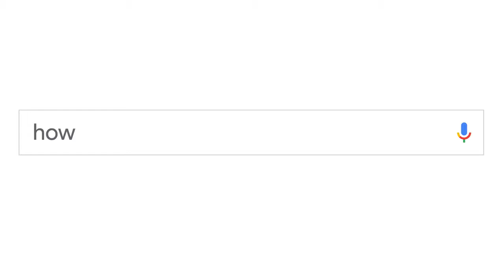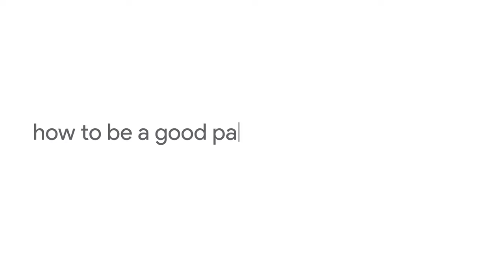Google Year In Search 2017